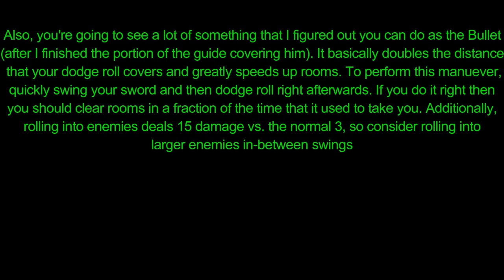Full Gungeon Guide - Speeding up the Game & 10 Uncommon Tips & Tricks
Having trouble with a boss? Need some help getting through a tough section? Then you've come to the right place! My guides keep things as simple as possible and break down what seems impossible into bite size chunks of info that are easy to understand and follow.